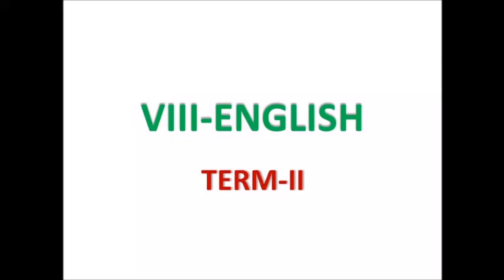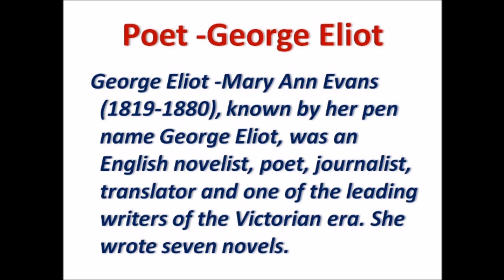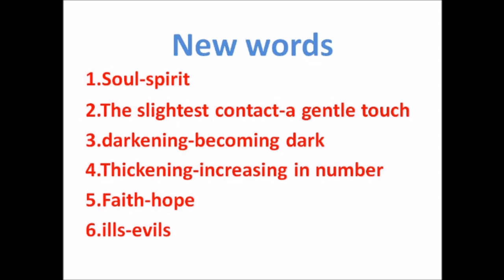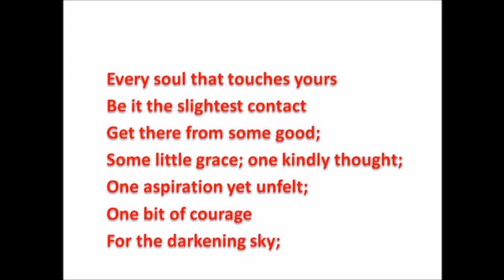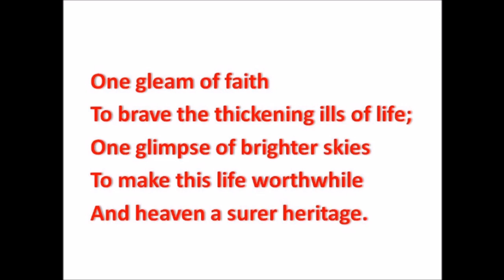Making life worthwhile poem | 8-th std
Making life worthwhile poem in tamil